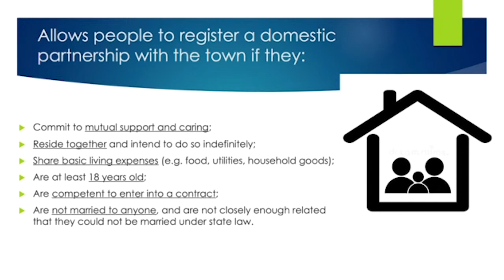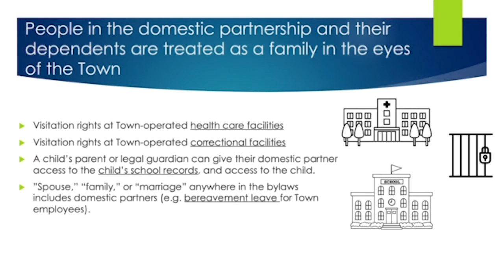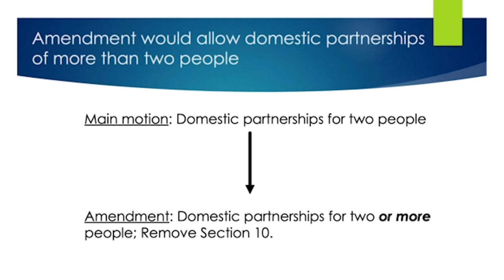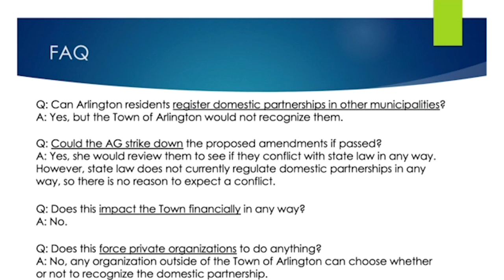Article 15: Domestic Partnership Bylaw